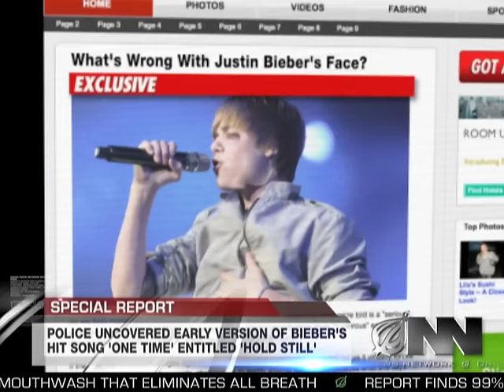Justin Bieber Found To Be Cleverly Disguised 51-Year-Old Pedophile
Sex offender Michael Cote carefully engineered his rise to teen pop stardom to gain access to thousands of underage girls.